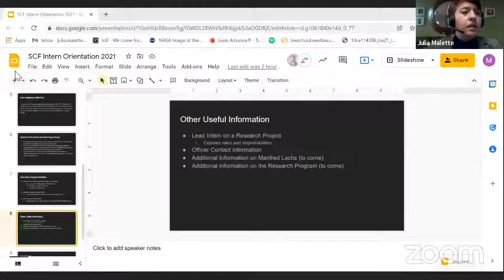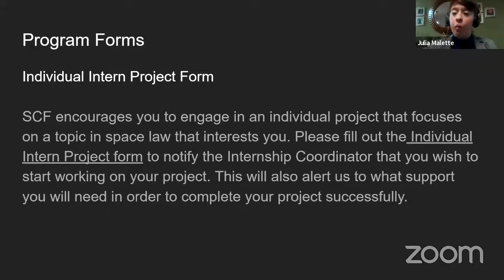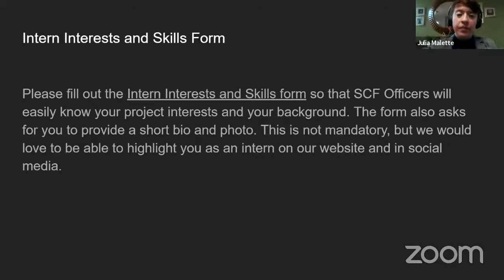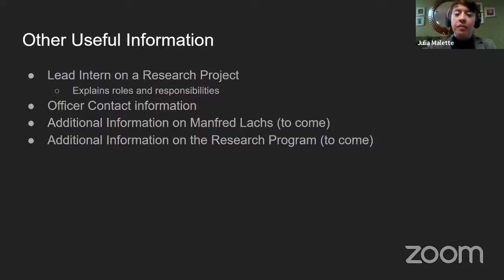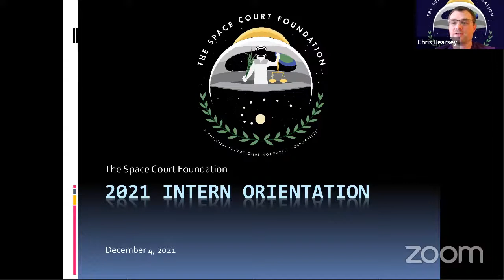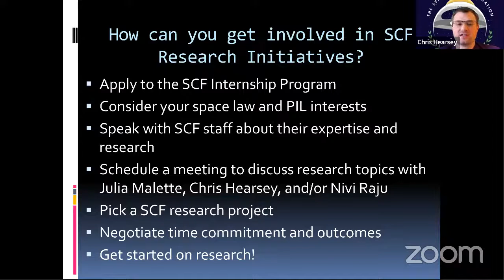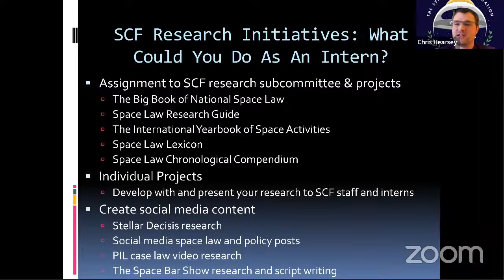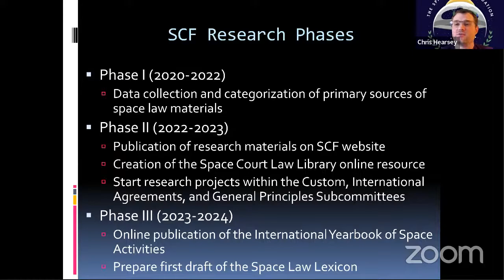Space Court Foundation - 2021 Intern Orientation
Welcome to the Space Court Foundation's 2021 Intern Orientation!

Hosted by Executive Director Nathan Johnson, this year's orientation features:
- Internship Coordinator Julia Malette walking students through the Internship Handbook
- Chair of the Board Chris Hearsey outlining the Foundation's research initiatives

We also have a panel on Professionalism in the Space and Legal Industries, moderated by Deputy Executive Director Mclee Kerolle, with panelists:
- Antonino Salmeri, Doctoral Researcher at University of Luxembourg
- Therese Jones, Senior Director of Policy at Satellite Industry Association
- Rosanna Hoffman, Executive Secretary at European Centre for Space Law
- and a recorded message from Ruvimbo Samanga, Space Law & Policy Analyst

The Orientation concludes with a special interview with Audrey Powers, the first space lawyer to actually go into space!

For more information about the Space Court Foundation's internship program,

00:00 - Introduction by Nathan Johnson, Executive Director
02:34 - Internship Handbook, Julia Malette, Internship Coordinator
17:51 - Research Initiatives, Chris Hearsey, Chair of the Board
32:25 - Panel on Professionalism in the Space and Legal Industries, moderated by Mclee Kerolle, Deputy Executive Director
1:36:12 - Special Interview with Audrey Powers, First Space Lawyer to go into Space!
2:18:27 - Conclusion